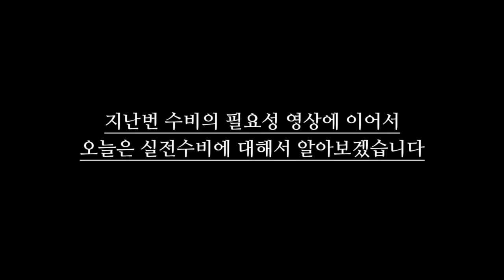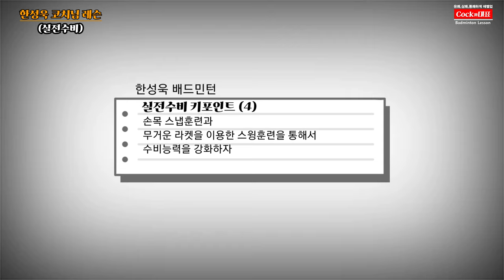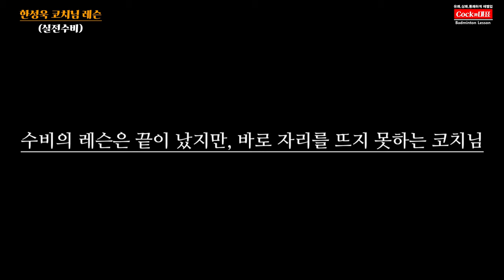[블루코트 평일저녁레슨] 한성욱 코치님 | A조 수비를 배워보자(Part.2) | 실전수비연습 | 영상만 보셔도 방어력 3단계 업글완료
안녕하세요~

이번에는 김광석 코치님의 후배이신 한성욱 코치님의 레슨영상을 소개하려 합니다.

배드민턴에서 가장 중요한 수비에 대한 두번째 실전수비 훈련에 대한 영상입니다.

2020년 8월부터 하남의 [블루코트 배드민턴장] 에서
평일 오전반과 저녁반 레슨이 시작될 예정입니다.

제일먼저, 평일 저녁반 코치님들을 소개해보려 합니다

한성욱 코치님(월수금 저녁반)
이종분 코치님(월화수목금 오전반)